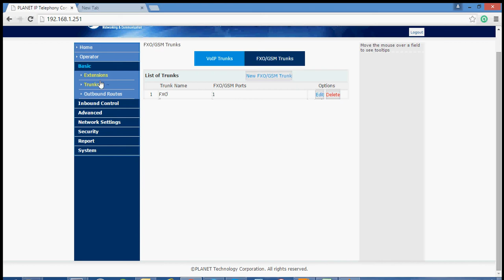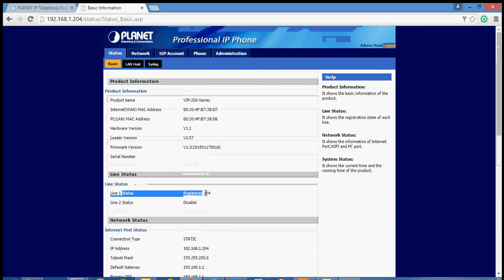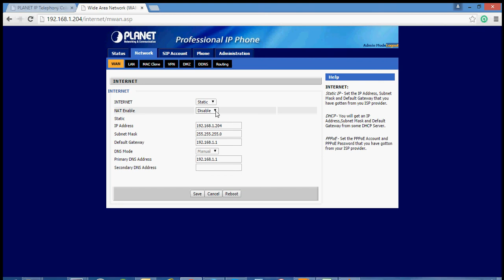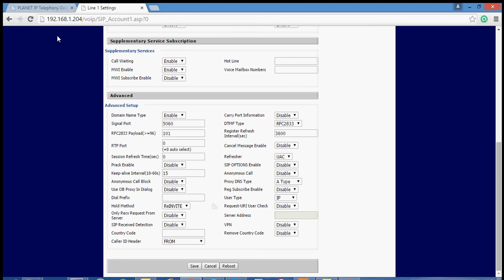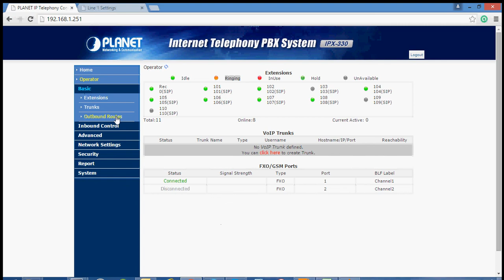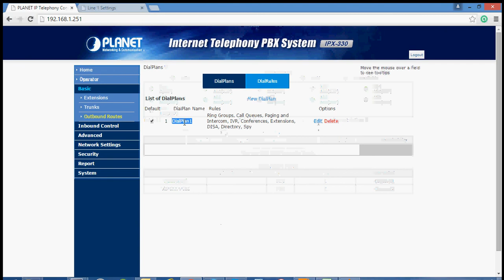4-Planet VIP-256 IP Phone | بالسنترال SIP كيفية ربط تلفون يدعم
Lecture 4
بالسنترال   SIP#  كيفية ربط تلفون يدعم